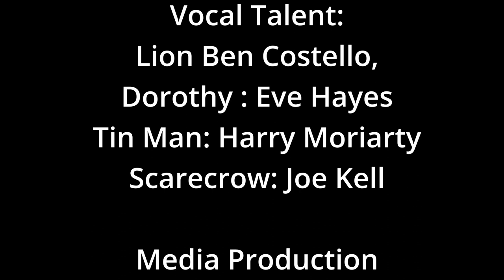Ben Costello, Joe Kelly, Eve Hayes & Harry Moriarty Perform "Who Do You Think You Are?" The Wiz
Ben Costello, Joe Kelly, Eve Hayes & Harry Moriarty Perform "Who Do You Think You Are?" in Colaiste Chiarains Live Production of The Wiz
Clip Credits:

CCO Music Department:
Fergal Moore
Mary Kate Hanley

Coláiste Chiaráin Studios:
Janella Hilbay
Patrick Mcnamara
Clarrisia Mananga
Lee-Anne Magaya
Ava Morrisey

Production Sound Mixer:
Joe Kelly